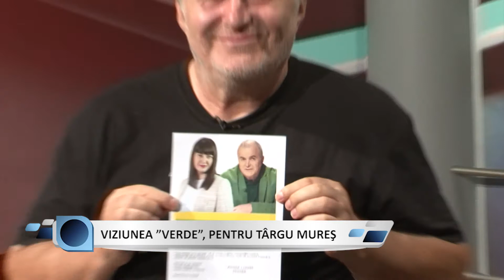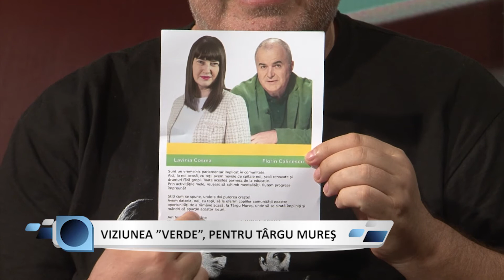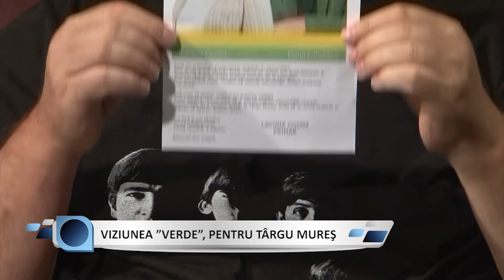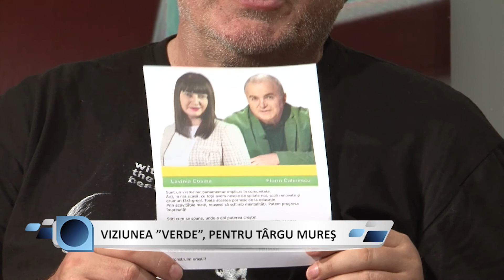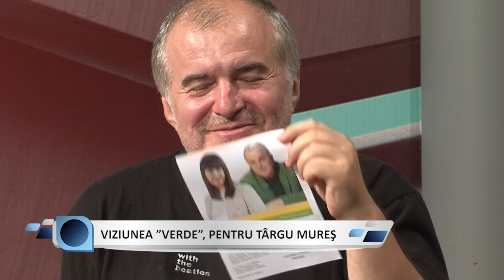18.08.2020 SUBIECTUL ZILEI - VIZIUNEA ”VERDE”, PENTRU TÂRGU MUREŞ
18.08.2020 SUBIECTUL ZILEI - VIZIUNEA ”VERDE”, PENTRU TÂRGU MUREŞ